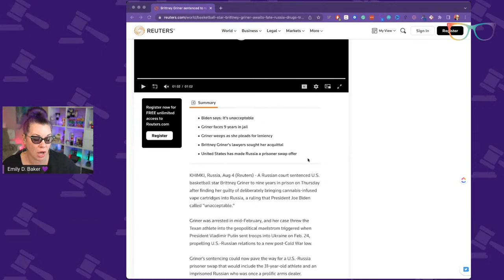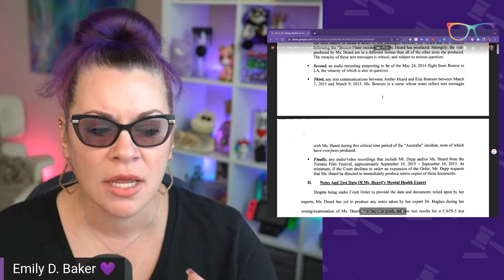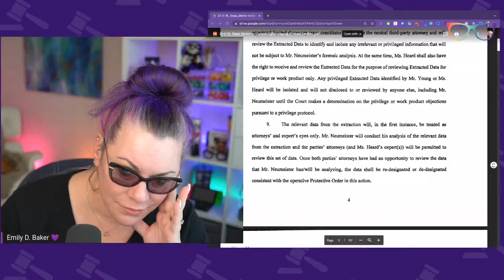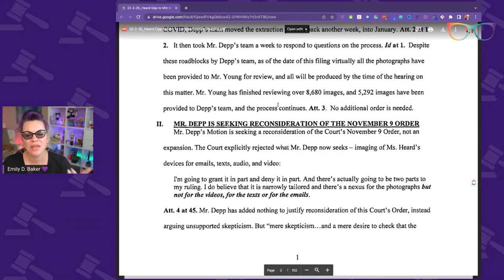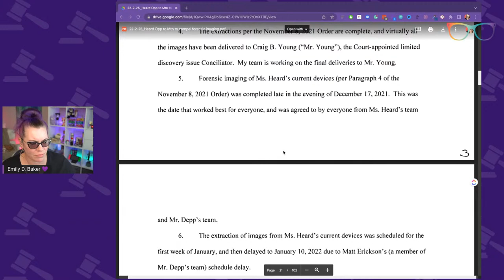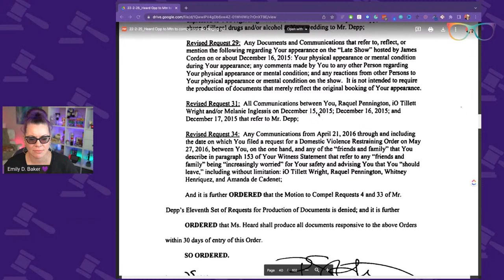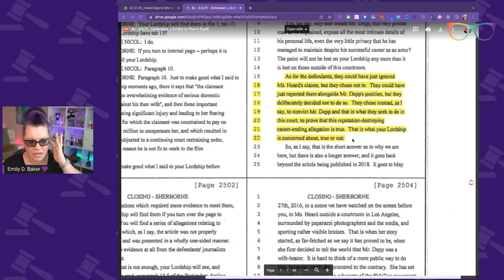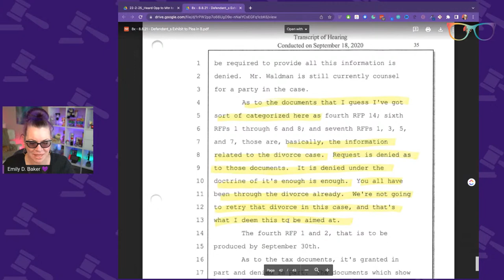Coffee & Cursey Words | Johnny Depp v. Amber Heard Unsealed. Devices, Discovery & Transcripts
The Docket
0:00 Welcome
3:53 Brittney Griner
18:50 Motion To Compel Forensic Imaging of Heard's Devices
1:11:20 Heard's Opposition To The Motion To Compel Forensic Imagining
2:21:36 Defense Exhibit Plea and Bar Regarding Case In the UK
2:53:24 Q&A